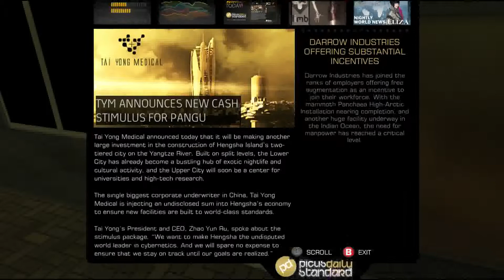DXHR: Episode 12- In a Big County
This is Deus Ex, Human Revolution... Director's Cut. I'll be running through the game in preparation for Mankind Divided. It'll be played on New Game Plus or to be precise (NG)+^2, meaning it will be played with all augmentations unlocked (except during the Missing Link, which we'll get to later) and on medium difficulty.